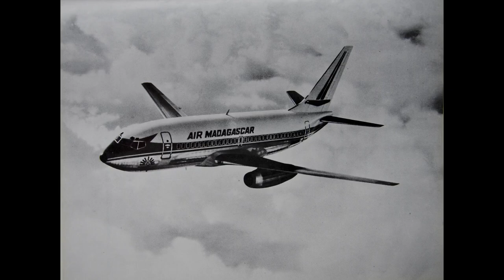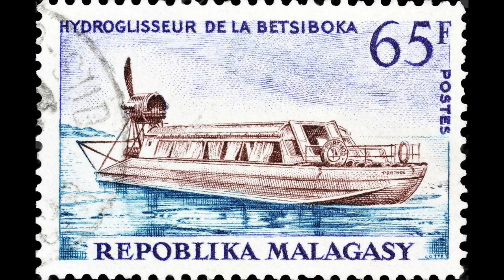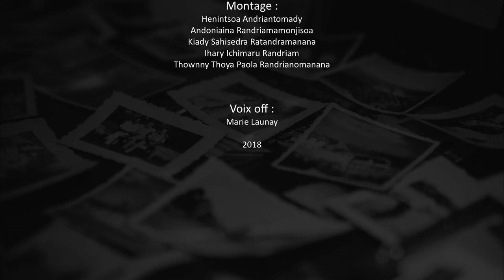Petite histoire du transport à Madagascar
Tout au long du XIXème siècle, le transport terrestre d’hommes est dominé par le filanjana. L’apparition des moyens de déplacements à roue qui va de paire avec les travaux de constructions routières et ferroviaire supplante de filanjana. Dans les années 1920 et 1930, de grands progrès sont réalisés pour mettre en place des transports plus rapide et réguliers : l’avion et l’aéroglisseur prennent place dans le paysage du transport à Madagascar.